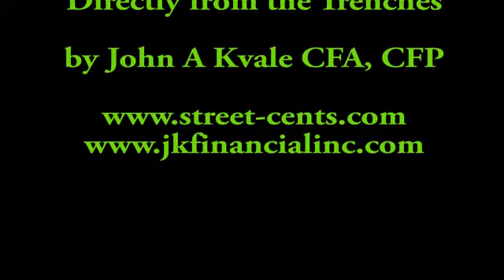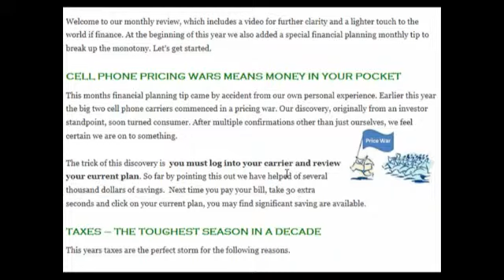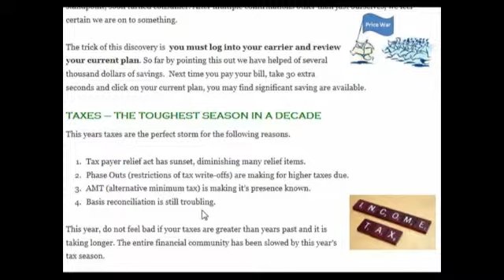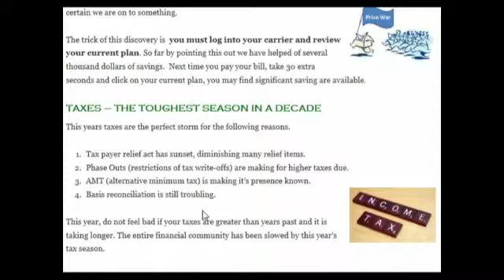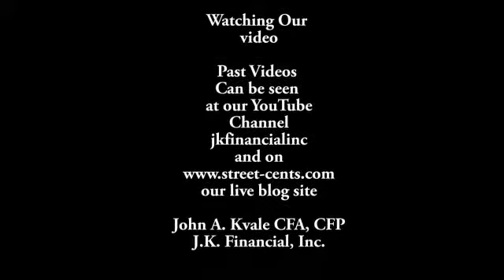March 2014 Financial Planning and Economic Update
March 2014 Financial Planning Tip and economic review by John Kvale of